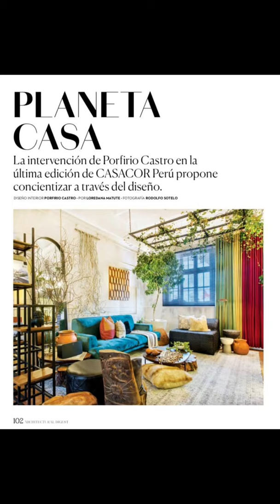It’s ArtChitecture time | Art as the essence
A new episode of ArtChitecture program is available now. Today’s episode is a mesh of our previous programs as we wanted to share the essence and importance of Arts in Architecture and Interior Design fields.
Coming up on our next episode Peruvian Interior Designer Erika Zielinski will join and explain about her local and international projects.